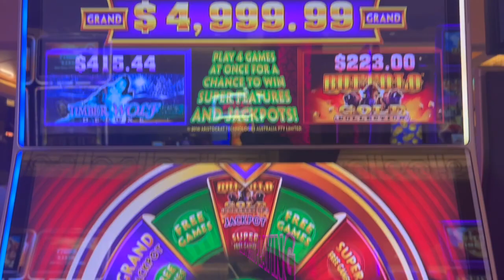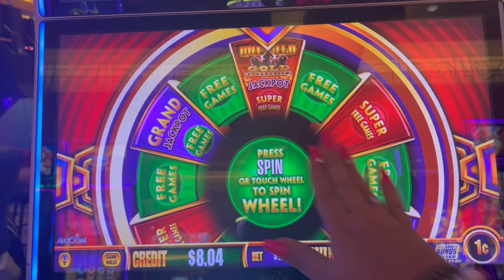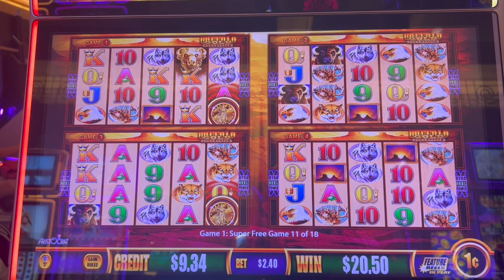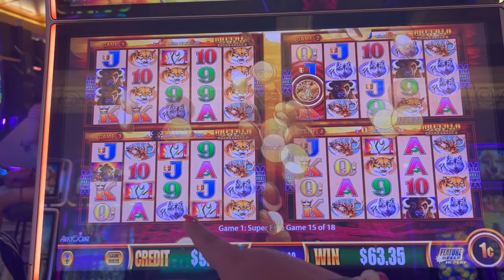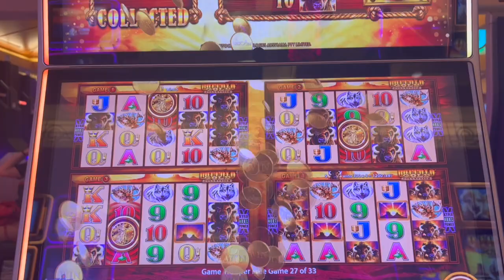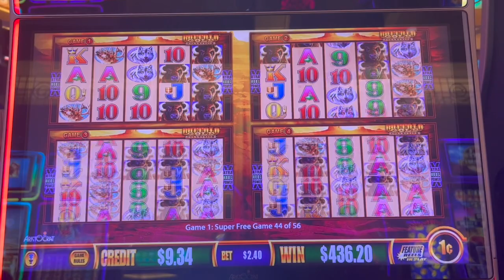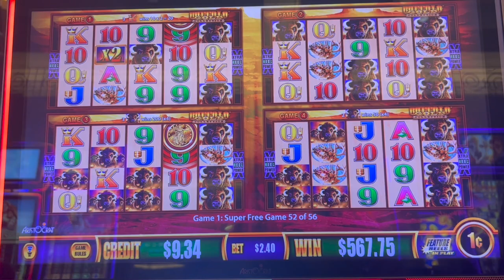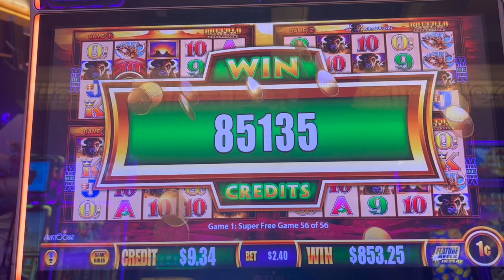🚨 THIS PAID MASSIVE!!!! 😱 MY BEST SESSION ON WONDER 4 BUFFALO GOLD!!!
WHAT A CRAZY BONUS!! I KEPT GETTING RETRIGGERS, SUNSETS, & BUFFALOS!!! On Buffalo Gold Wonder 4

We upload casino slot videos everyday & consists of slot play from myself (Yoshi), my sister (Sister Yoshi), & my mom (Momma Yoshi)! The slot play mainly consists of bonuses, big wins, and jackpots but will include live slot play from time to time to show the reality of the casino.